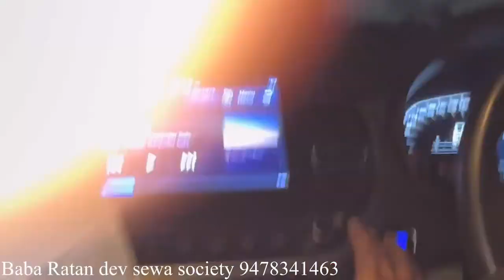Night time Hosting Baba ratan dev sewa society marhana Manukhta Di Sewa - Punjabi TV Canada